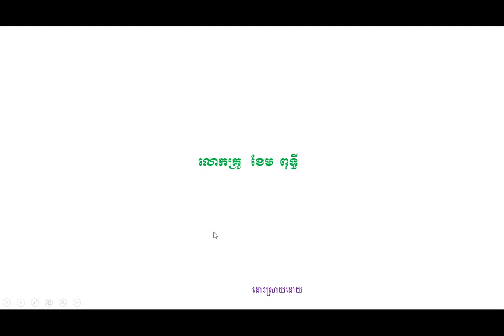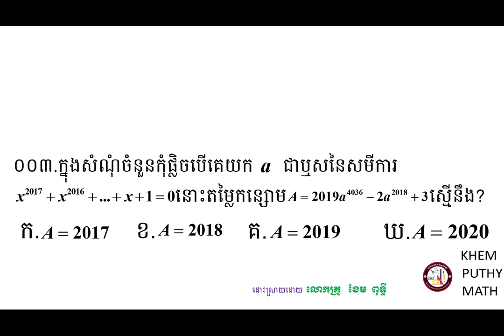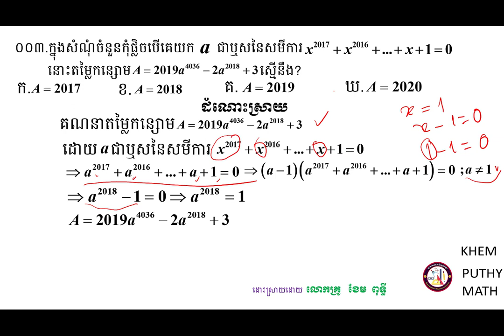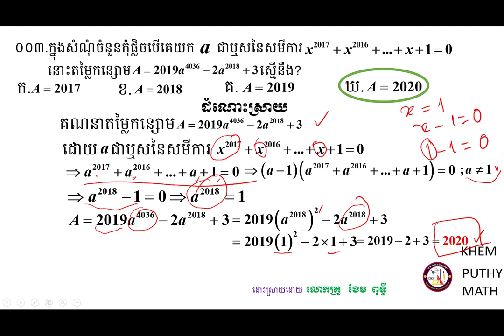គន្លឹះដោះស្រាយលំហាត់គណិតវិទ្យា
ក្នុងវិដេអូនេះខ្ញុំបានដោះស្រាយលំហាត់សម្រាប់ប្អូនៗដែលត្រៀមប្រឡងអាហារណ៍រូបករណ៍ផ្សេងៗជាពិសេសសម្រាប់ការប្រឡង់ចូលវិទ្យាស្ថានបច្ចេកវិទ្យាកម្ពុជា ជូនពរជោគជ័យក្នុងការប្រឡងប្រជែងនានា